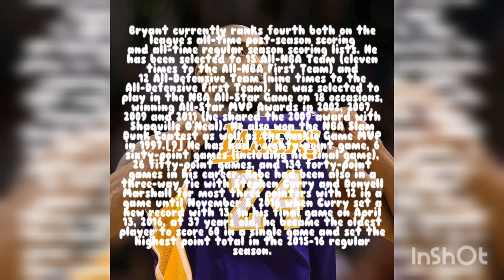R.i.p Kobe and Gigi edit video🌷😭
This was a take 2 video, the 1st one was deleted accidentally. It was a few minutes to do the edit. This edit is special and is for kobe and gigi😭. During this, i was crying for em so it was hard for me to make this a little.
The apps i used was Inshot and Picsart. I tried not to drop my phone for the intro(when my dad was driving the car while holding the phone out of the window to record the road moving).

The details about Kobe's career was copied and pasted from Google. I hope you enjoy this edit.

If you didnt know how they died: Kobe, Gigi and 7 others was killed in a helicopter crash . How did the helicopter crashed? it was too foggy(the weather), which means that the pilot couldnt see from a very high level of the sky.